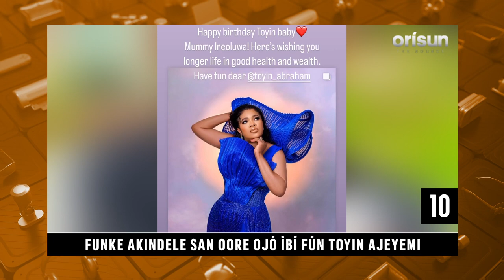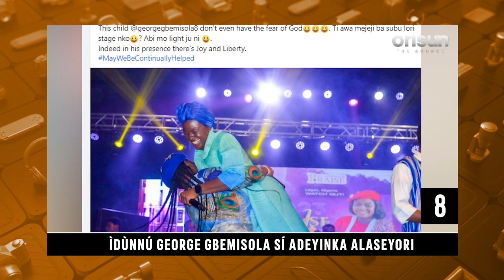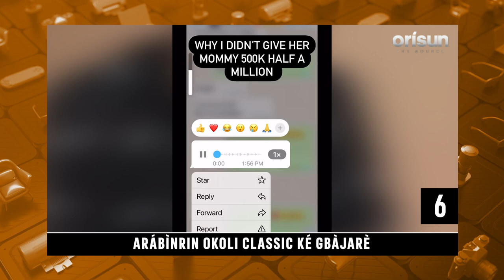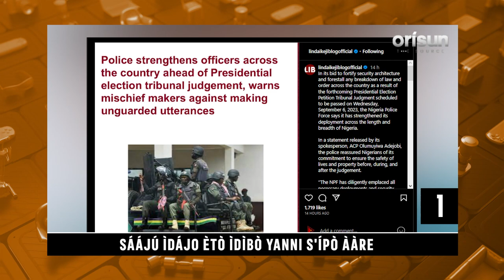Olorin Emi Adeyinka Alaseyoru Lo Fun Isoji NI Canada | Ajaabale Mewaa Lori Orisun